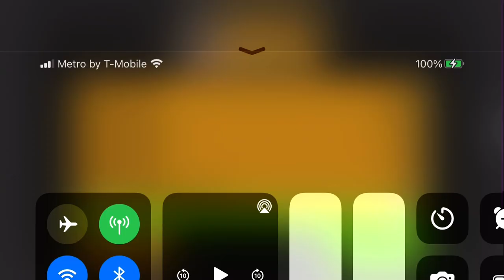Bus Simulator 2023 Routes Route 1/10 Shanghai